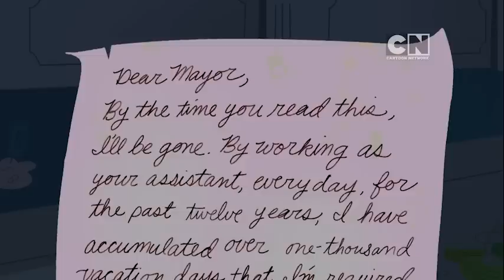Bye Bye, Bellum (Part 1) | The Powerpuff Girls | Cartoon Network Asia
The Mayor becomes dependent on the Powerpuff Girls after his assistant Ms. Bellum departs.